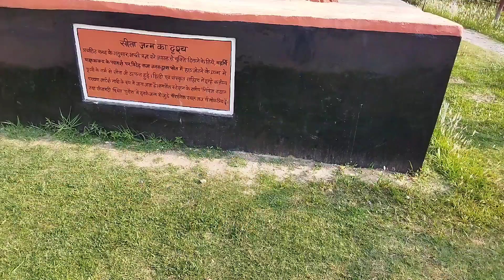Darbhanga Museum | Chandradhari Museum, Darbhanga | Full Tour Vlog | Samar Ahmad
About Chandradhari Museum Darbhanga

Chandradhari Museum which was established by the state government in 1957, It is situated at Darbhanga in Bihar, Originally situated on the eastern bank of Mansarowar Lake, The museum was shifted to the present double-storied building in 1974. The Museum with the help of the private collection of Chandradhari Singh, a zamindar of Madhubani